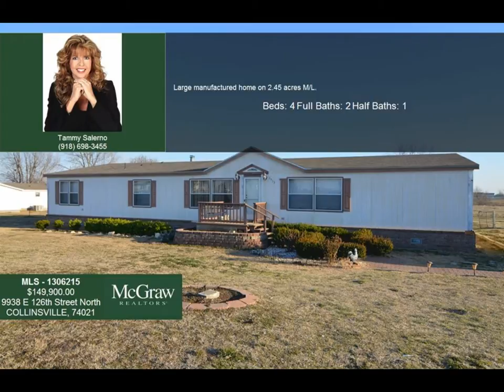MLS# 1306215 - 9938 E 126th Street North, COLLINSVILLE, OK 74021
Large manufactured home on 2.45 acres M/L.